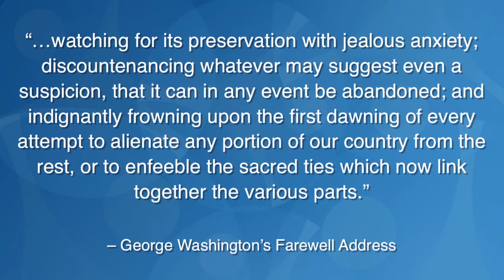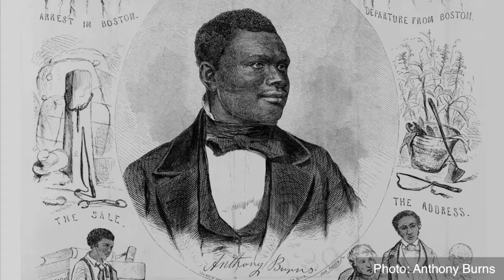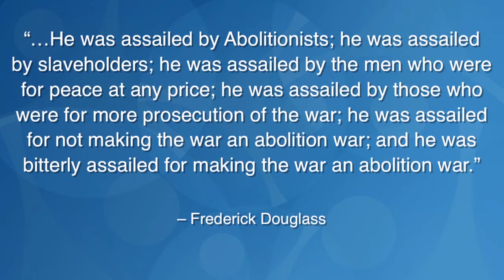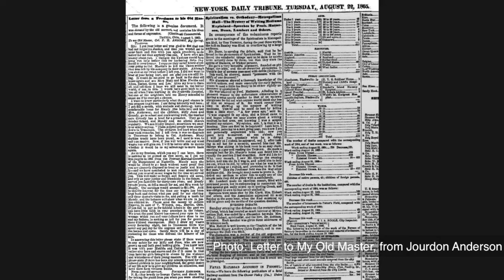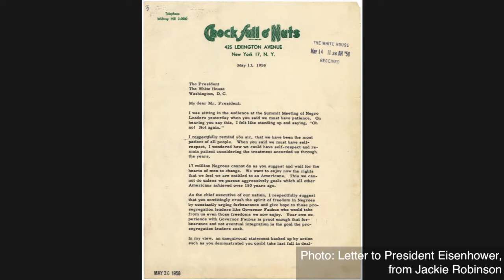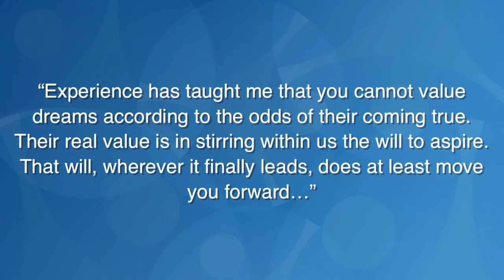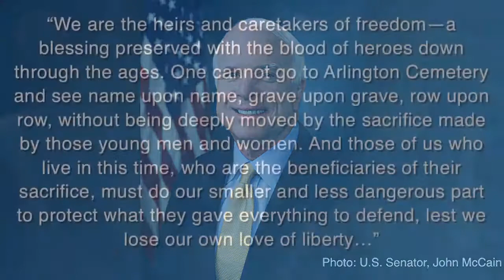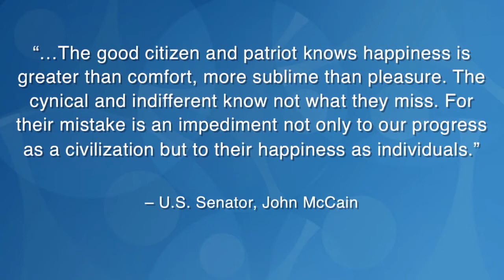The Spirit of Resilience with Josh Reeves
America is a resilient nation. We are defined not by our moments of fear or turmoil but our moments of resilience. Whether we're standing up against repression from beyond our borders and within our borders, and the struggle for equal justice for everyone that we still resiliently work towards to this day, it is the shared resilience of good people who love liberty that shapes our nation's promise and her Divine destiny.

9077 W Alameda Ave, Lakewood, CO 80226